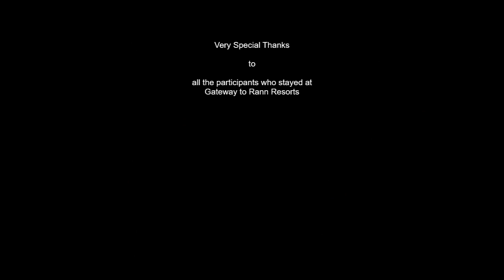White Rann of Kutch comes alive after sunset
Visited White Rann of Kutch for sunset viewing, which was an amazing experience and this was made SUPER SE BHI UPAR with very lively people (including our group of NINE) who made this place come alive during SWARN KAAL - 30 minutes after sunset!!!